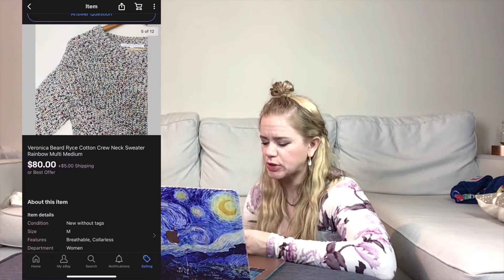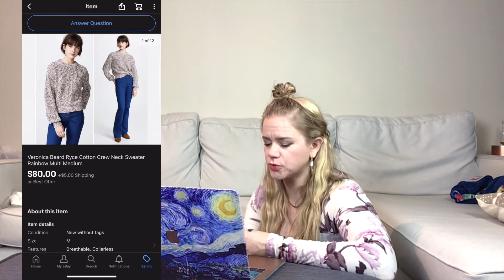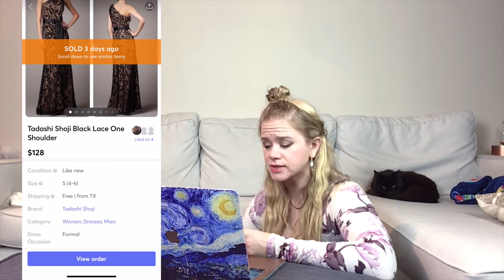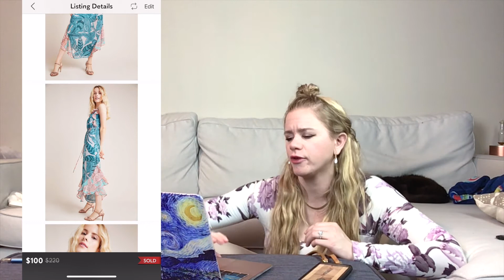WHAT SOLD IN FEBRUARY FOR OVER $75 on Poshmark, eBay, & Mercari. How Much Did I Make?!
Here's what sold in February for over $75 in 2021 across all my reselling platforms!

Between babysitting my wonderful baby niece and the terrible TexasWinterStorm2021 we had here in Austin, this February I was only selling part time. So it was fun to see how many items over $75 I could sell. This time, it was only 10, but they were some GOOD sales.

Join me and Jack the cat in this week's video, where we go from lowest to highest dollar amount, $75 all the way up to $235! The gang's all here: VeronicaBeard, FreePeople, Zimmermann, SpellandtheGypsyCollective, and more mid-tier luxury designer clothes.

I have playlists with ThriftwithMe videos, LuxuryHauls, and so much more!

To view my listings, including the items shown in this video, visit Allison's Poshmark: @ThreadLevel12

NEW to ThredUp?! to sign up and receive $10 off your first order!